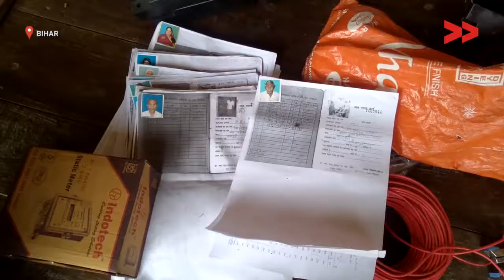Impact: Electricity in the Village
S M Zafar reports from Arval, Bihar for Video Volunteers.

This video was made by a Video Volunteers Community Correspondent  S M Zafar. Community Correspondents come from marginalised communities in India and produce videos on unreported stories. These stories are ’news by those who live it’ and give the hyperlocal context to global human rights and development challenges. Take action for a more just global media by sharing their videos and joining in their call for change.